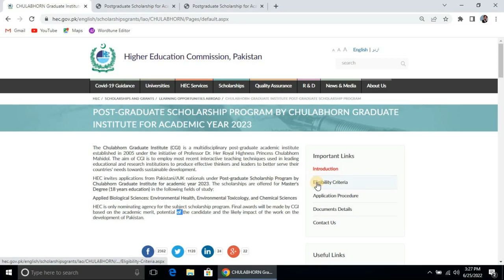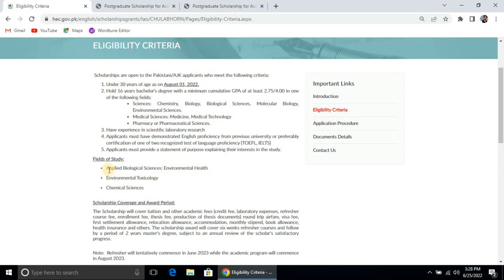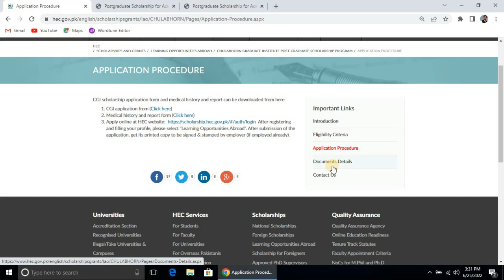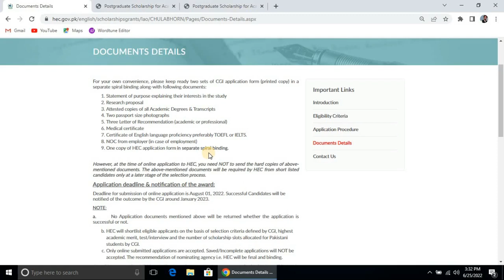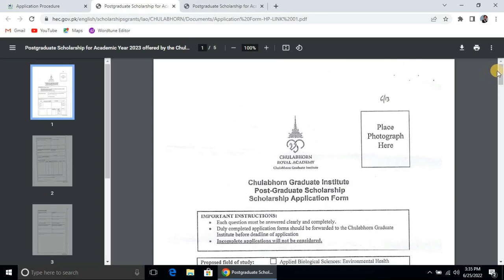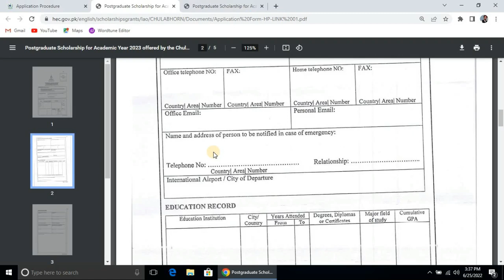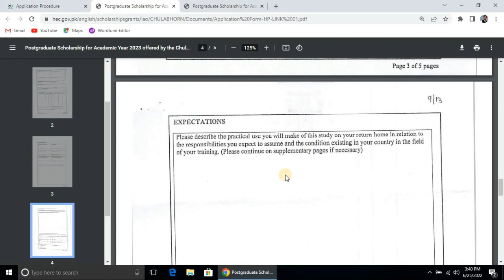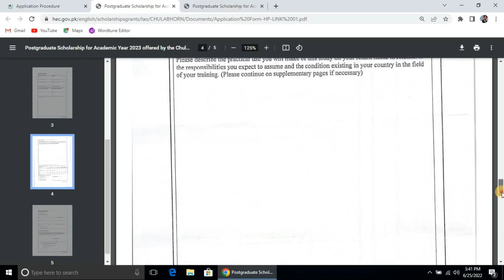Chulabhorn Graduate Institute Thailand Scholarship 2023 | MS Scholarship in Thailand | Fully Funded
HEC invites applications from Pakistani/AJK nationals under Post-graduate Scholarship Program by Chulabhorn Graduate Institute for academic year 2023. The scholarships are offered for Master's Degree (18 years education) in the following fields of study:
cholarships are open to the Pakistani/AJK applicants who meet the following criteria:

Under 30 years of age as on August 01, 2022.
Hold 16 years bachelor's degree with a minimum cumulative GPA of at least 2.75/4.00 in one of the following fields:
Sciences: Chemistry, Biology, Biological Sciences, Molecular Biology, Environmental Sciences.
Medical Sciences: Medicine, Medical Technology
Pharmacy or Pharmaceutical Sciences.
Have experience in scientific laboratory research
Applicants must have demonstrated English proficiency from previous university or preferably certification of one of two recognized test of language proficiency (TOEFL, IELTS)
Applicants must provide a statement of purpose explaining their interests in the study.
Fields of Study:

Applied Biological Sciences: Environmental Health
Environmental Toxicology
Chemical Sciences